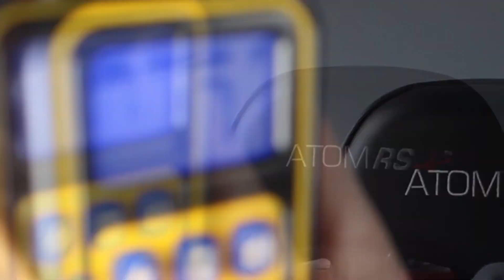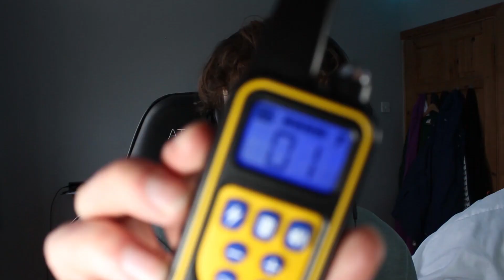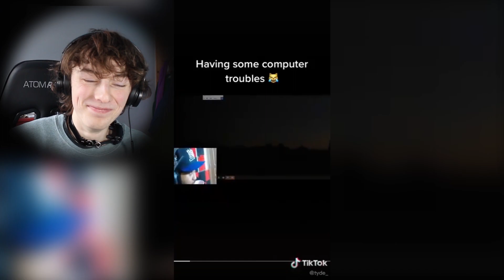FUNNIEST TikToks Try Not To Laugh (FORFEIT EDITION)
I'M BACK BABY!!! Play along with me in this try not to laugh, but don't worry... you won't be the one getting shocked, hope you enjoy :)

Send clips to @_adammcg on insta and twitter to be featured in the next one!!

Comment what you want me to make a video on next